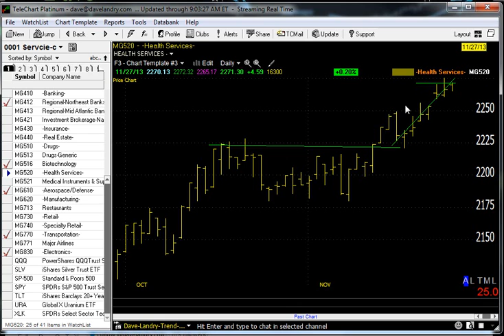11/29/13 Dave Landry's Market In A Minute